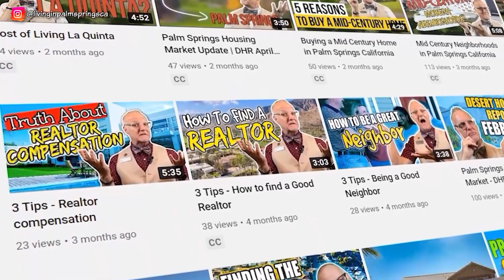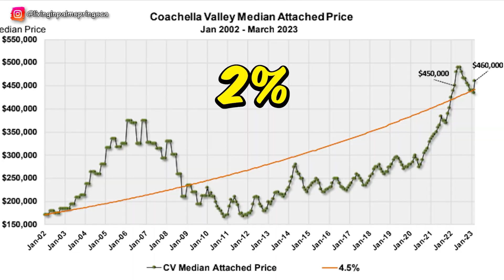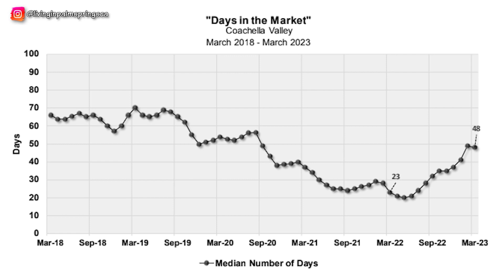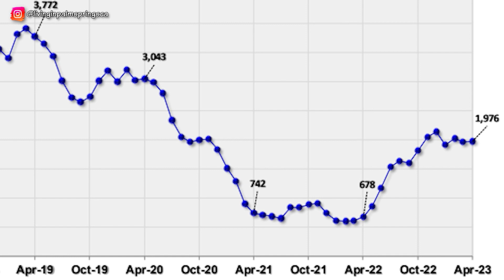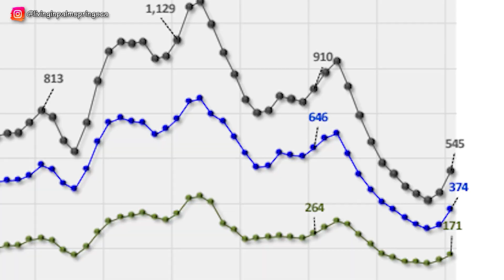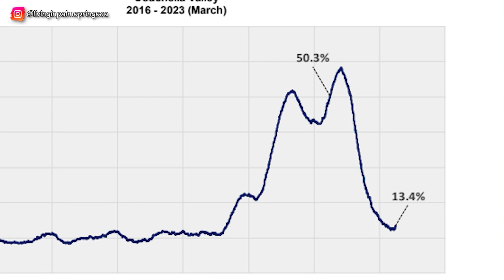Palm Springs Housing Market Update - March 2023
Are you looking to buy real estate in the Palm Springs, Cathedral City, and Coachella Valley area? Check out this video to see what the current market looks like - from home sales to condo deals. Get insight into the current trends and pricing in these areas so you have all the information you need to make a decision that's right for you.

STEPHEN BURCHARD
Palm Springs Realtor | ResiMercial Realtor
BHG Desert Lifestyle Properties
CA DRE 01320538

Stephen Burchard is a trusted industry leader and market expert in the Coachella Valley or Greater Palm Springs. He is dedicated to building valuable relationships with his clients and passing on his industry and market knowledge to his clients and business trading partners.